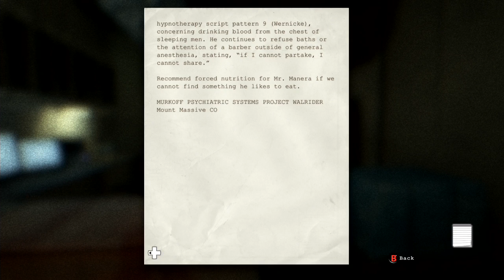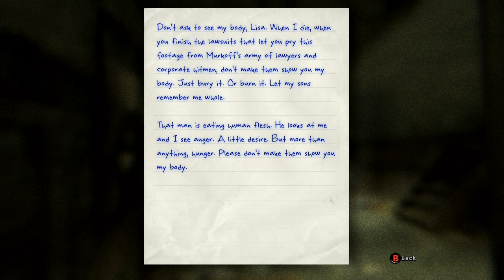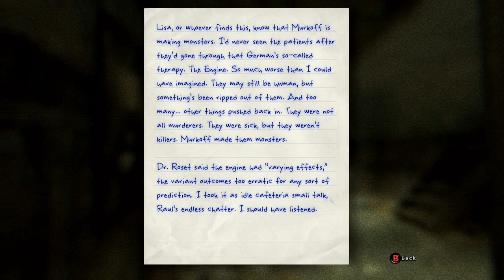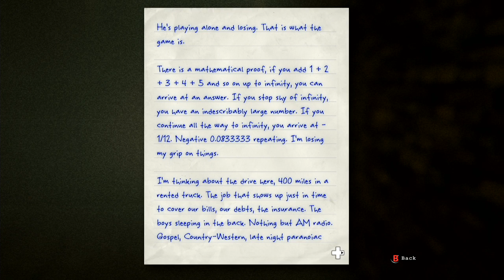OUTLAST: WHISTLEBLOWER - PART 3